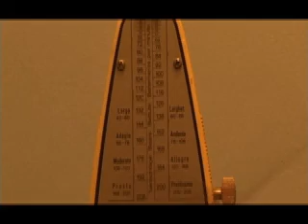The Cho-Ko Exspress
The Cho-Ko Exspress, a short movie from Verona Films.